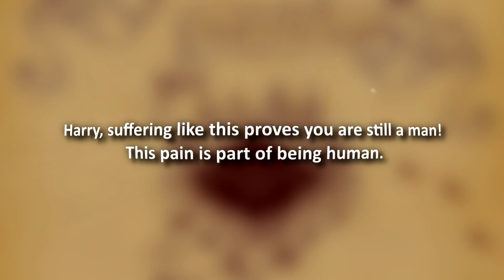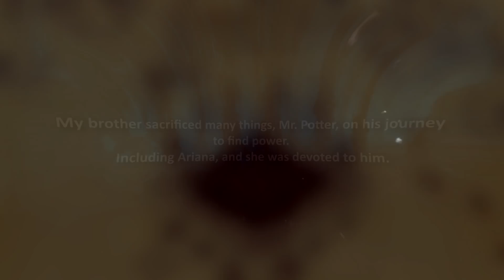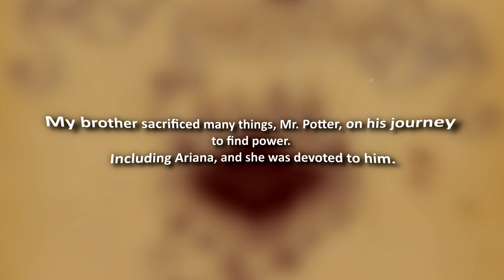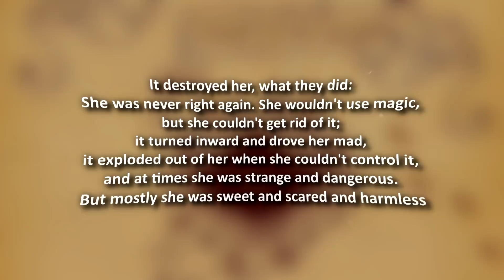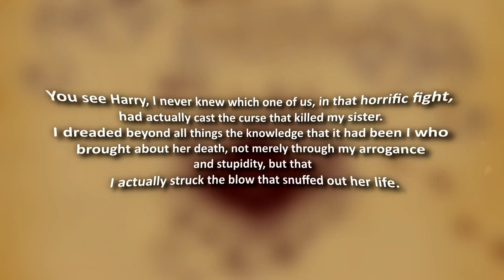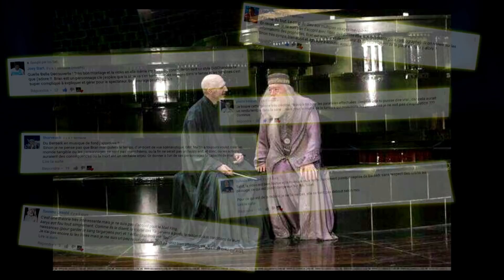HARRY POTTER ULTIME THÉORIE (#4)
Albus Dumbeldore, Ariana, Harry ou encore Grindelwald, tout est lié. Installez vous confortablement et bon visionnage.

Nous sommes plus de 14k, c'est fou, vraiment.
Un grand merci à Didi pour son coup de pouce =D !

N'hésitez pas à participer dans la section commentaire et a partage la vidéo avec tes amis si tu souhaites m'aider.

Si toi aussi tu veux m'aider pour une éventuelle théorie ou épisode, contacte moi via twitter/fb je suis très gentil tu verras xD...Mouahah.
N'hésitez pas à commenter et donner votre avis, positif ou négatif.

Musique/ost :
wonder woman remixed theme
Epidemic soundtrack
behelit theme : Berserk
harry potter intro theme revisited

Sources :

et surtout, LIVRES / FILMS.
ps : merci le Wiki Harry Potter ANG.

google image xD.
IRO SEF ! :D

Si tu souhaites m'aider avec un petit don c'est par là =)

Iro Sef, explorateur d'univers.

Toutes les images sont la propriété de Warner Bros.